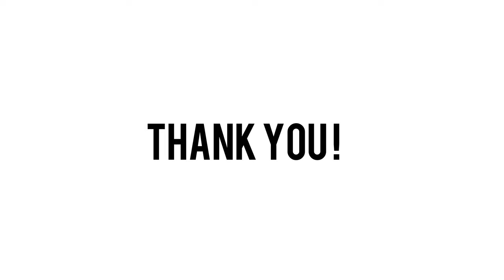Landscape of Nepal || Acrylic Paint on Canvas || Easy Steps || Narayan Kandel 2020